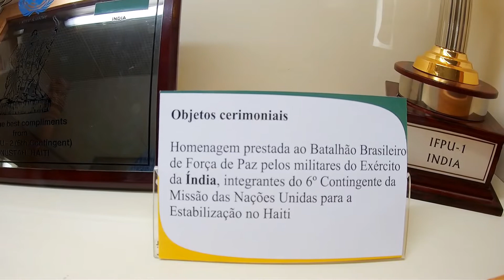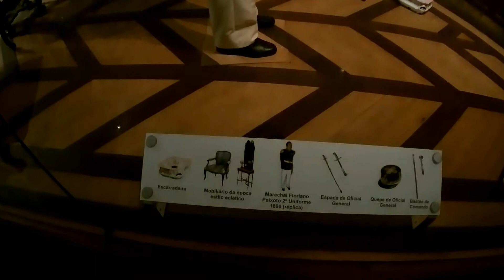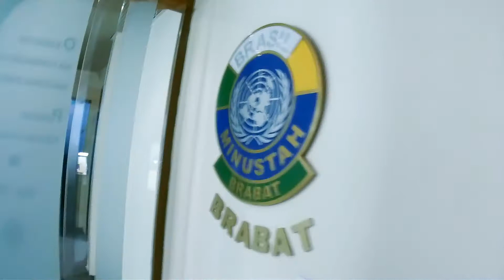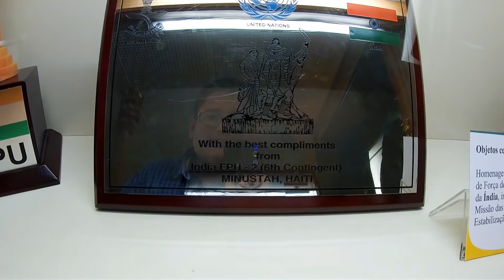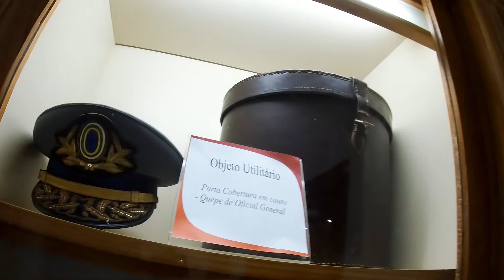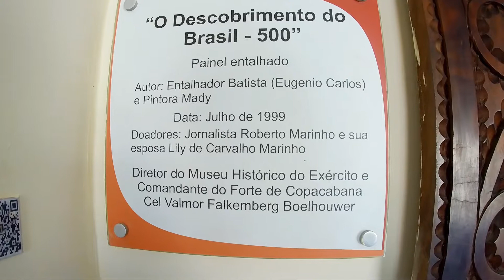Military Historical Museum of Brazil | ब्राज़ील सेना संग्रहालय - रिओ | HINDI VLOG | INDIAN Vlogger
The army Historical Museum located inside the copacabana fort, shows the glorious history of Brazilian army.